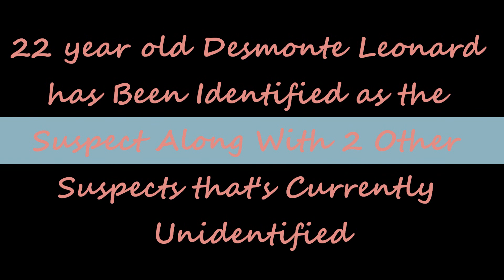Deadly Auburn University Off Campus Shooting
Deadly Auburn University Shooting, 6 were shot in total. 3 were pronounced dead and 3 were wounded. Horrible tragedy all the victims were between the ages of 19 and 20. The shooting took place Saturday 6/9/12

"Shooting (Character Power)" College University School Graduation Students Education Campus "shooting" "Auburn Shooting"  "Auburn University (College/University)" "Deadly Shooting" "Desmonte Leonard" "Edward Christian" "Ladarious Phillips" "Demario Pitts" Xavier Mosss" "John Robertson" shot dead murdered murder killer suspect death news